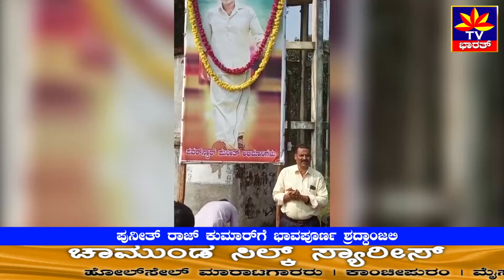ಪುನೀತ್‌ ರಾಜ್‌ ಕುಮಾರ್‌ಗೆ ಭಾವಪೂರ್ಣ ಶ್ರದ್ಧಾಂಜಲಿ. shraddanjali to Puneet Raj Kumar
ಜಿಲ್ಲೆಯ ತೀರ್ಥಹಳ್ಳಿ ತಾಲ್ಲೂಕಿನ ಮಲ್ಲಿಗೆಕಟ್ಟೆ ಗ್ರಾಮದ ಅಭಿಮಾನಿಗಳಿಂದ ಪುನೀತ್ ರಾಜಕುಮಾರ್ ಭಾವ ಚಿತ್ರಕ್ಕೆ ಪುಷ್ಪಾರ್ಚನೆ ಮಾಡುವ ಮೂಲಕ ಭಾವಪೂರ್ಣ ಶ್ರದ್ಧಾಂಜಲಿ ಸಲ್ಲಿಸಲಾಯಿತು. ಈ ವೇಳೆ ಪುನೀತ್ ರಾಜಕುಮಾರ್ ಅಭಿಮಾನಿಗಳು ಹಾಗೂ ಗ್ರಾಮಸ್ಥರು ಪಾಲ್ಗೊಂಡಿದ್ದರು.